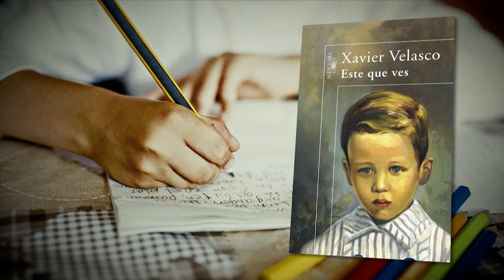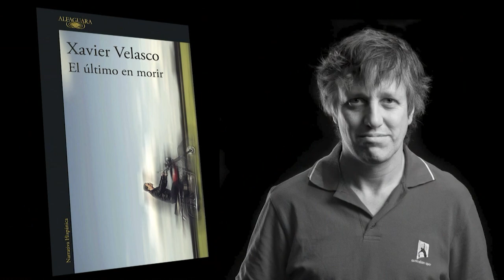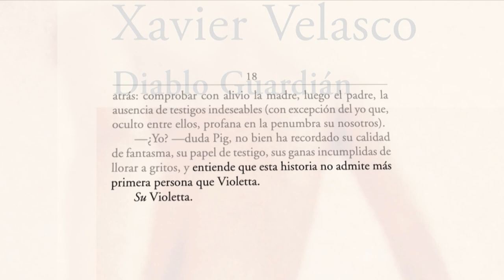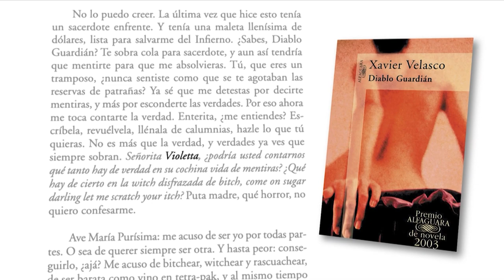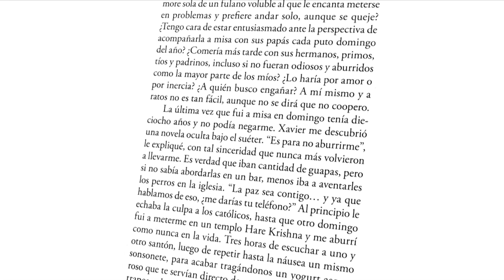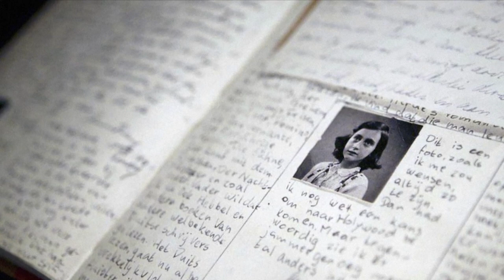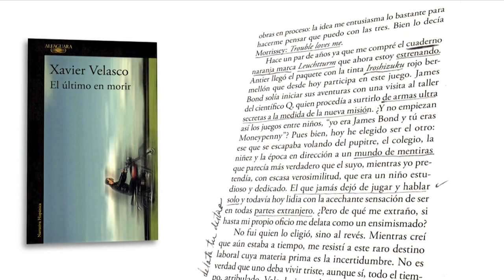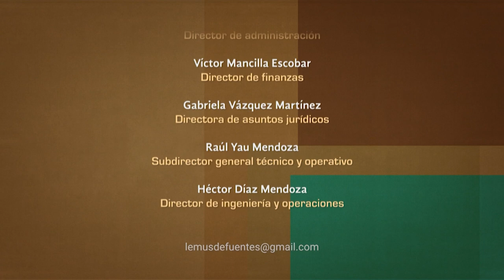Tratos y retratos. Xavier Velasco (Parte 1)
Silvia Lemus crea un espacio ideal para compartir, junto a Xavier Velasco, una charla en donde Jack Nicholson, David Bowie y Edgar Allan Poe se encuentran, se resignifican y se transforman mediante risas y memorias.